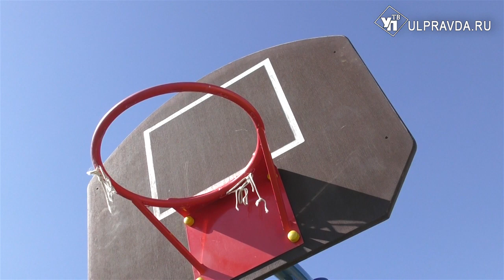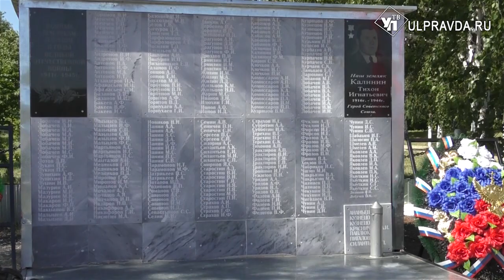Жить на селе станет лучше. В Ульяновской области увеличено финансирование проектов местных инициатив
Село Смышляевка Кузоватовского района можно назвать преуспевающим. Все благодаря активным жителям, которые начали участвовать в региональных программах с 2005 года. Таким образом были отремонтированы дом культуры и фельдшерско-акушерский пункт, благоустроен родник, установлена детская площадка. На этом смышляевцы не остановились – решили благоустроить центр села.